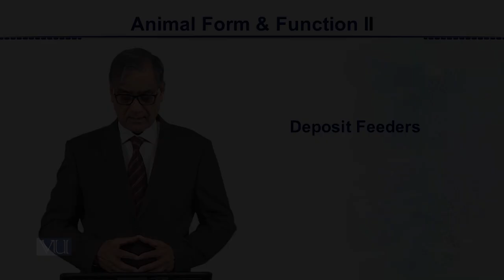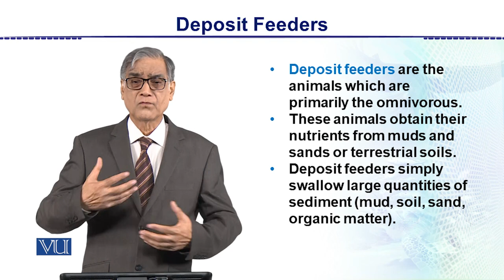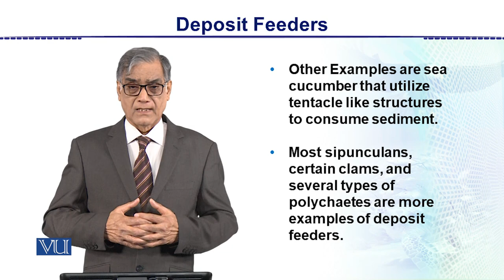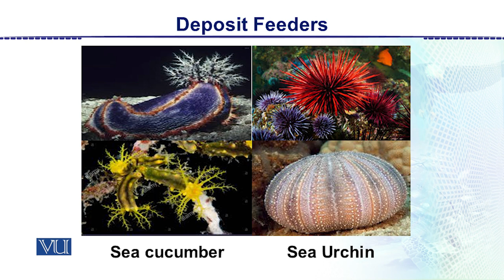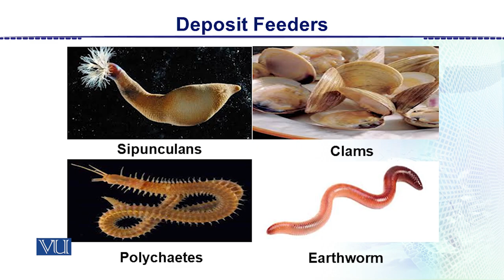Deposit Feeders | Animal Form & Function 2 (Theory) | ZOO517T_Topic016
Topic016: Deposit Feeders,
By Dr. Javed Iqbal